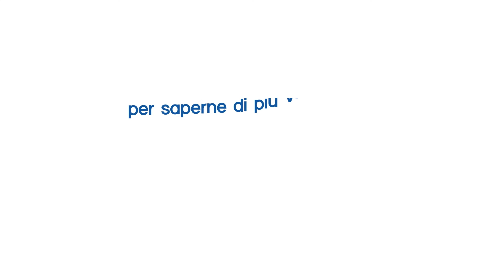I servizi digitali